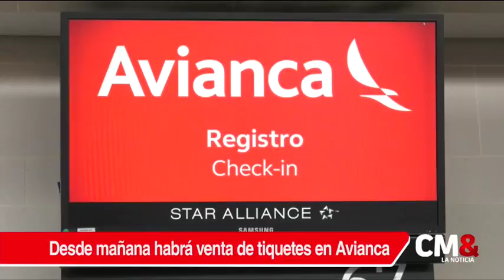Avianca reactiva la venta de tiquetes desde mañana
Tras analizar la información de los vuelos operados durante estos días de contingencia, la Aerolínea tomó la decisión de reabrir paulatinamente las ventas de sus tiquetes, para atender las necesidades de los pasajeros.